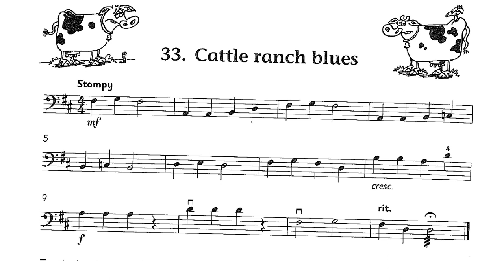No. 33 Cattle Ranch Blues | Cello Time Joggers